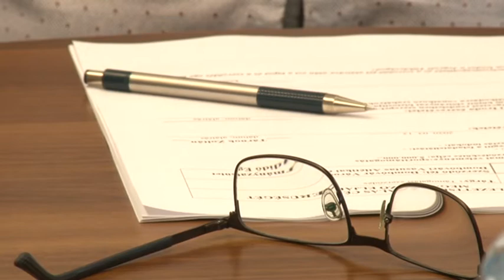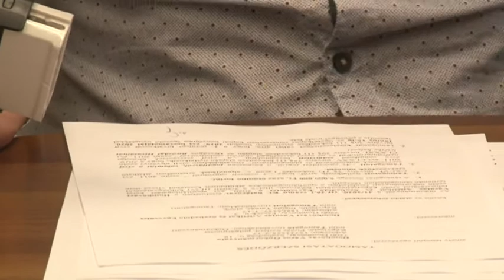Civil szervezetekkel és sportegyesületekel írt alá támogatói szerződéseket Dombóvár polgármestere.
Civil szervezetekkel és sport egyesületekkel írt alá támogatói szerződéseket Pintér Szilárd Dombóvár polgármestere. Az idei évben a sportra szánt keretet 1,5 millió forinttal, a civil keretet ötszázezer forinttal növelték.